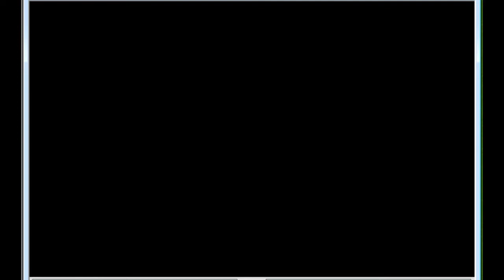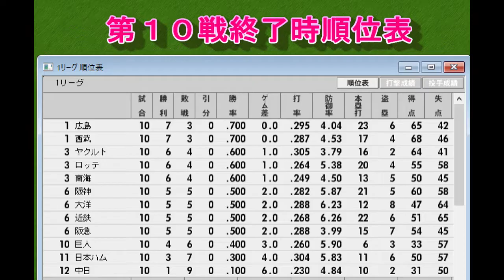【1985年12球団総当たりリーグ】ロッテVS広島【ベストプレープロ野球】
阪神が打ちまくって日本一となった1985年、12球団総当たりのリーグ戦でも優勝出来るのかベスプレで検証する。阪神が優勝できるのか、パリーグ覇者の西武の巻き返しは、伏兵は現れるのか。乞うご期待。
レギュレーション 他の11球団と総当たりの11試合の勝率で優勝を決める。DH制有り
開幕戦は全試合アップ。2戦目以降は主な試合のみアップ予定です。